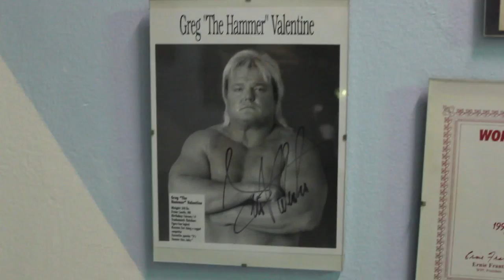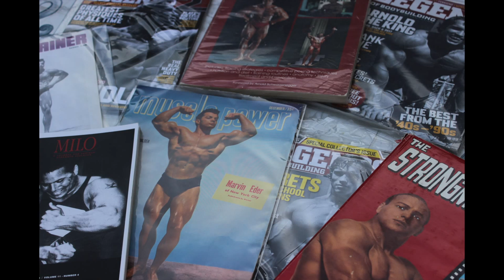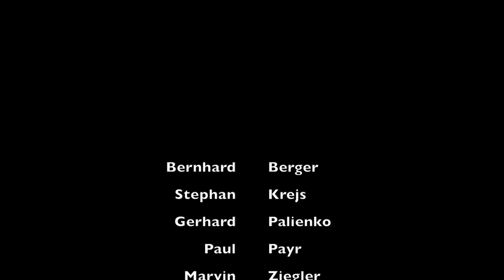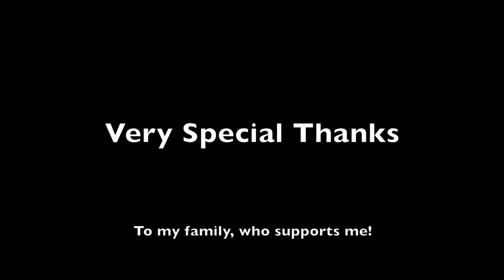Powerlifting - Kraftdreikampf (Das Interview)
Eine kleine Dokumentation, die ich im Rahmen eines Uni-Projektes gedreht habe, über einen Sport, der mittlerweile -leider- kaum bekannt ist und wenn, dann gewissen Klischees unterliegt. Es geht um einen Traditionsreichen Sport mit vielen großen Momenten, Kraftdreikampf (Powerlifting).
Mit dieser kleinen Dokumentation, welche hauptsächlich aus Interviews mit Athleten besteht, will ich zeigen, dass dieser Sport nicht unbedingt so ist, wie es sein Ruf vermuten lässt. Ich hoffe, dass mir dies gelungen ist und möchte mich hiermit bei allen Bedanken, die mitgemacht haben und mich unterstützt haben.